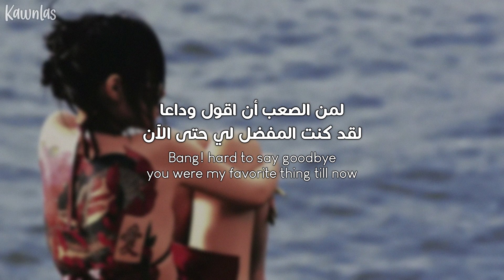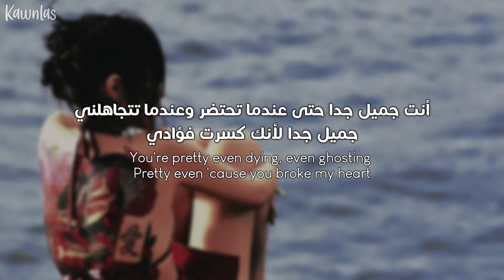BIBI - Wet Nightmare / Arabic sub | أغنية بيبي 'كوابيس مثيرة' / مترجمة